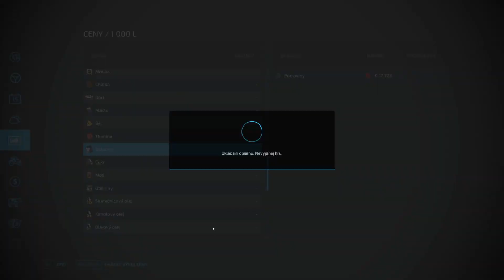FS22|Elmcreek #139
Multiplayer Farming Simulator 2022
1. Wide Eyes - Tape Machines
2. Jotunheimen - Enzofar
3. Dancing Like We're Animals (Instrumental Version) - Loving Caliber
4. I'm Crazy for Love - Craig Reever